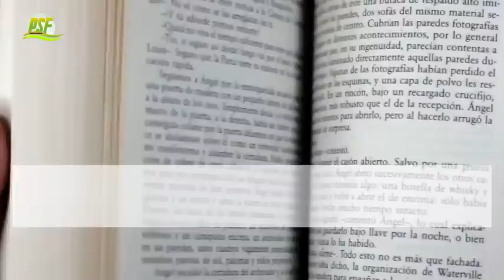Cette Prédication va Rendre ta Marche Chrétienne Très Simple | Ps. Watchman Nee | Traduction du PSF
Cette vidéo de Watchman Nee est rempli de révélations sur le sang de Jésus christ. Après avoir regardé cette vidéo tu ne te battras plus jamais pour être un bon enfant de Dieu. et cela rendra la vie chrétienne très simple pour toi.

Pour voir d'autres prédications enrichissantes de Pasteur Watchman Nee en FRANCAIS, bien vouloir visiter la playliste suivante.